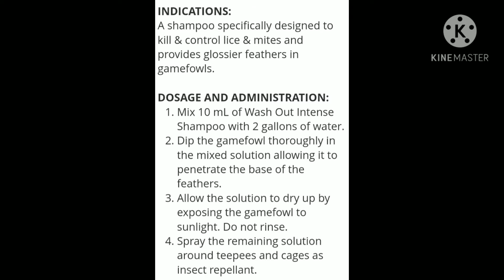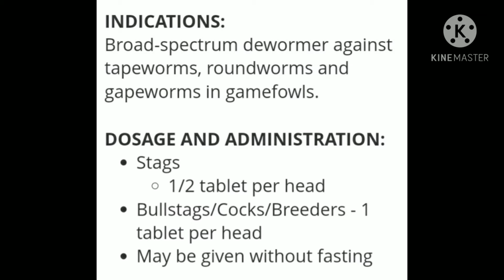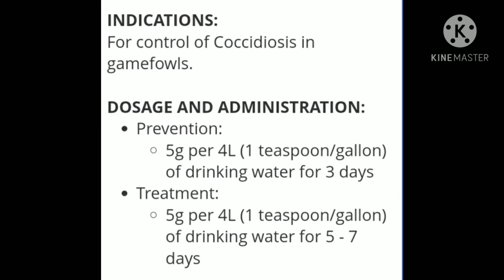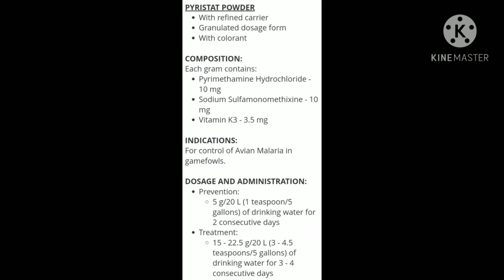LDI products Parasiticides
Mga ka suki ito gamitin nyo para sa parasite ng inyong mga alagang Manok.